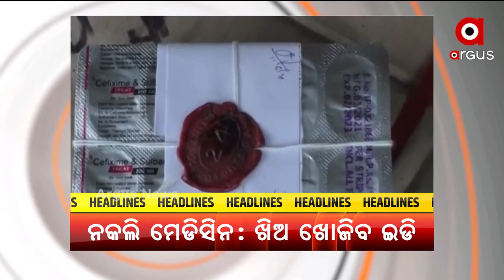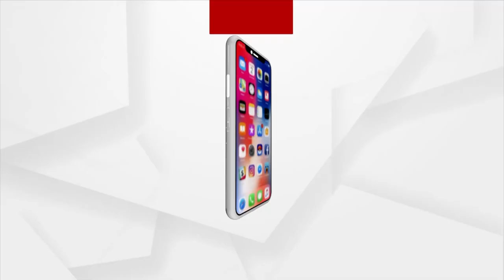Headlines 6 PM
+ ତ୍ରିକୋଣୀୟ ପ୍ରେମର କରୁଣ ପରିଣତି
+ କଟକରୁ ନକଲି ମେଡିସିନ ଜବତ ମାମଲା ଖିଅ ଖୋଜିବ ଇଡି
+ ରିମାଣ୍ଡ ସମୟରେ ବିରଞ୍ଚିଙ୍କ ଠାରୁ ମିଳିଲା ଚାଞ୍ଚଲ୍ୟକର ତଥ୍ୟ
+ କାନ ଧରି ଆଣ୍ଠେଇ ଅଭିନବ ପ୍ରତିବାଦ
+ ଆସନ୍ତା 16 ତାରିଖରୁ UG/PG କ୍ଲାସରୁମ୍ ପାଠପଢ଼ା
+ ବିଦେଶରେ ଡ୍ୟାନ୍ସ ସ୍ବପ୍ନ ଦେଖାଇ ଠକେଇ
+ ରାଜ୍ୟରେ ଚିନ୍ତା ବଢାଉଛି କରୋନା ମୃତ୍ୟୁସଂଖ୍ୟା